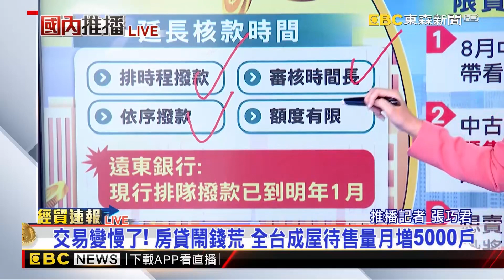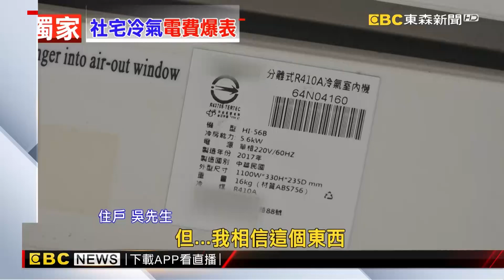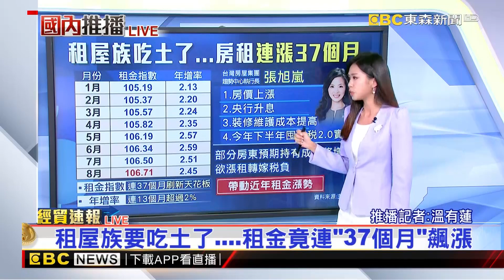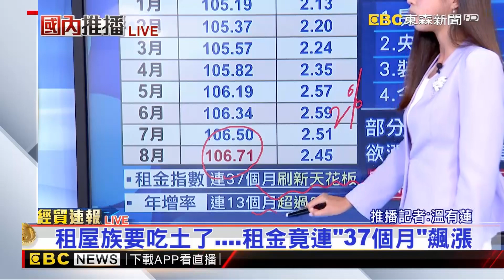【地產王日報】新竹地標「愛買」驚傳歇業！疑租金漲250萬 業者難負荷/一貸難求嗎？ 當心「可衝高房貸額度」可能是詐騙！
新竹地標「愛買」驚傳歇業！疑租金漲250萬 業者難負荷
【巧君推播】一貸難求嗎？ 當心「可衝高房貸額度」可能是詐騙！
獨家》電比房租貴！ 社宅裝「定頻冷氣」電費上萬元 住都中心：陸續更換
【有蓮推播】愛買新竹店驚傳「月底歇業」！ 傳每月漲租250萬？